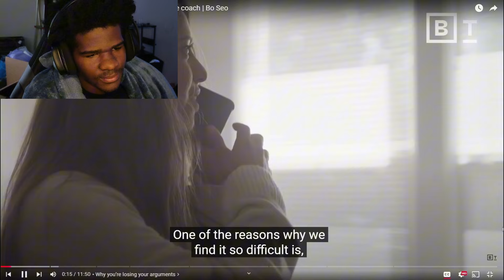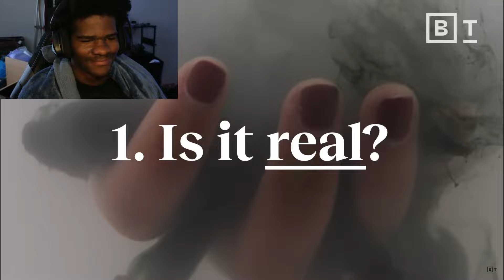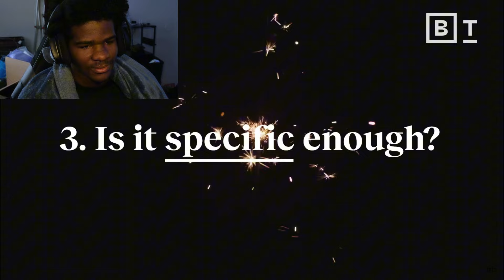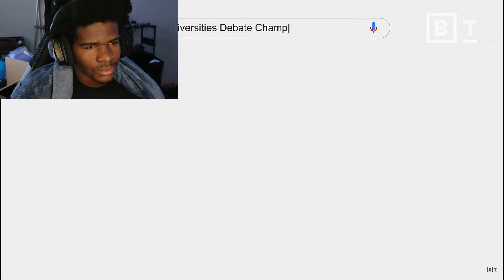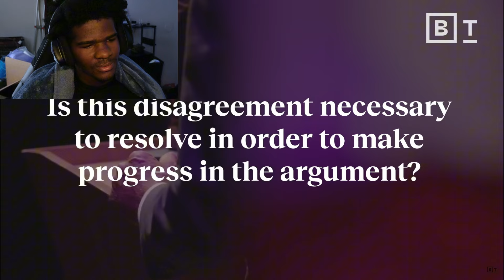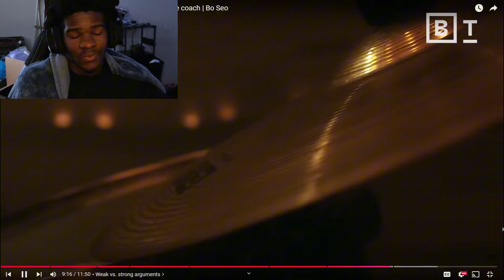This Is How YOU Should Argue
All love to y'all.